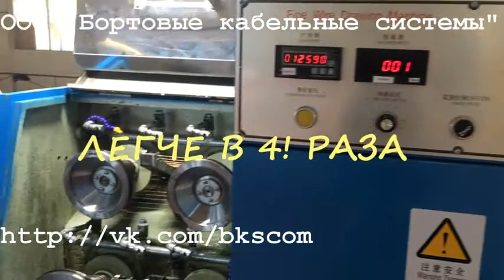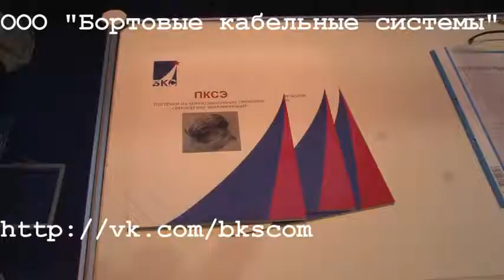ООО Бортовые Кабельные Системы